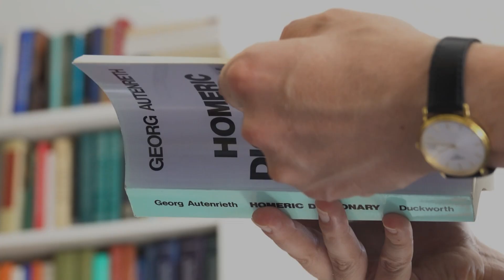Studying Experimental Psychology at Wadham College, University of Oxford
Experimental Psychology student, Tyra, tells us about some of her course content, including using virtual reality to treat psychosis, which inspired her to do a research project on this subject. Tyra feels that the mix of learning has a good balance, with a lectures, tutorials, and practical sessions.